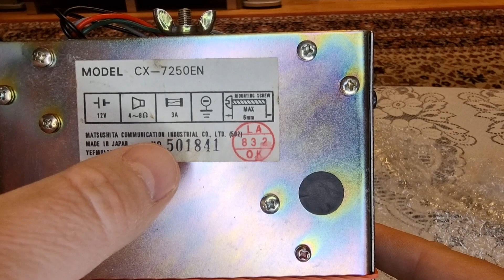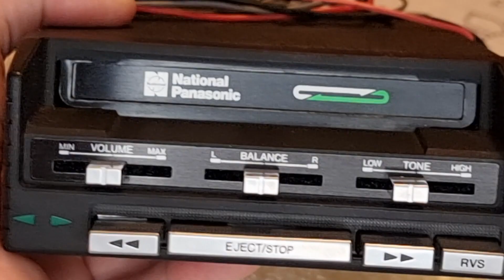НОВАЯ: National Panasonic CX-7250EN CAR AUDIO SYSTEM